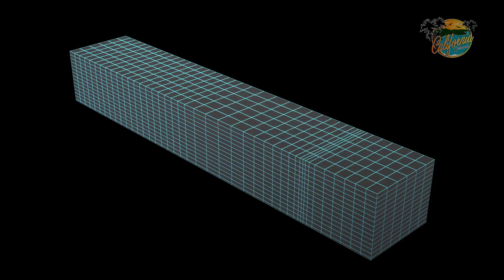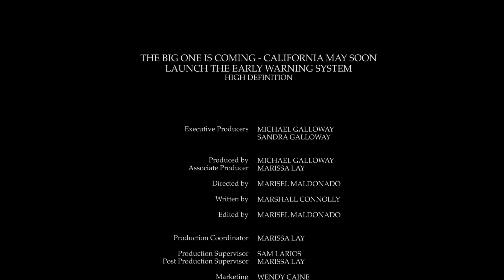The BIG ONE is coming - California may soon launch the early warning system HD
The BIG ONE is coming - California may soon launch the early warning system
By Marshall Connolly (CALIFORNIA NETWORK)
06/09/2017